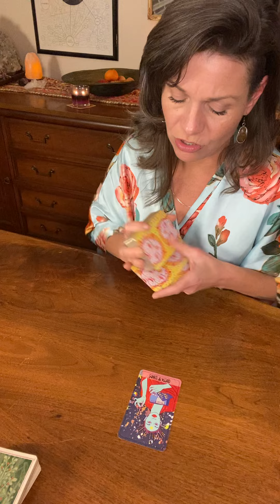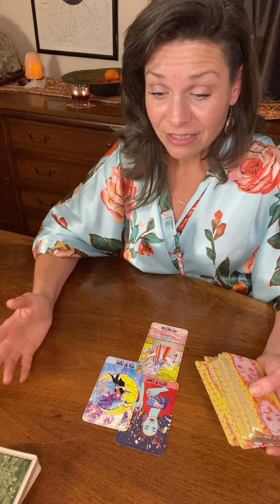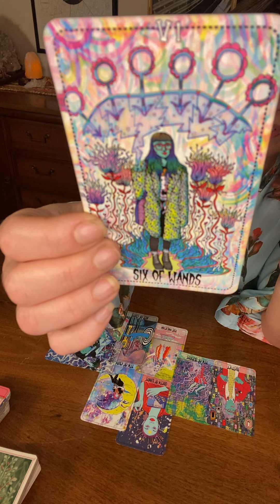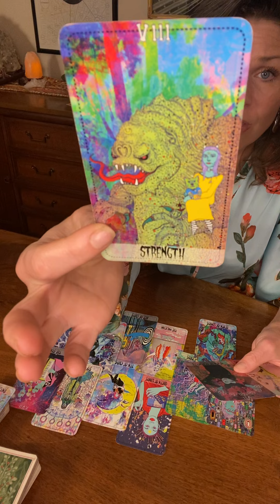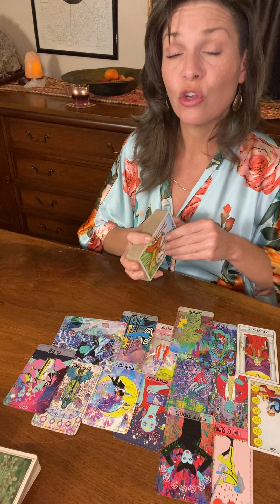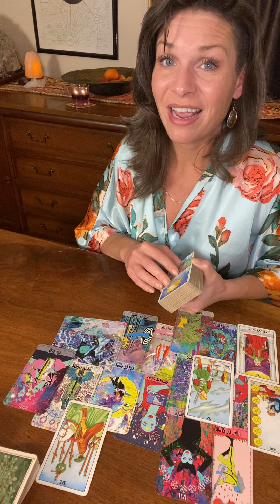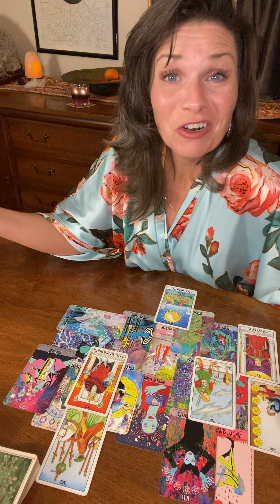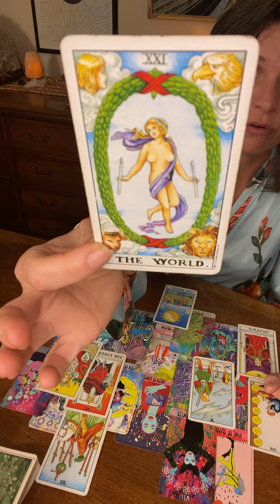OPHIUCHUS❤️See description box.❤️❤️❤️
Dudes! Your reading keeps getting cut off! My apologies.
FYI…the last 2 cards in your spread were the 10 of Pentacles and the 4 of Wands…
Money and stability coming in for you, and HEAVY Divine Counterpart Energy.
In other words…ALL the good things.
Good Job, YOU.
BIG HUGE GOOD VIBES THIS WEEK FOR YOU.

Hi Kids!❤️
My name is Jess.
I’ve been reading cards for…over 20 years, and I love reading for YOU.

Thanks so much to ALL of You.
I send you ALL THE LOVE.❤️

It is NOT meant to take the place of a licensed medical professional.